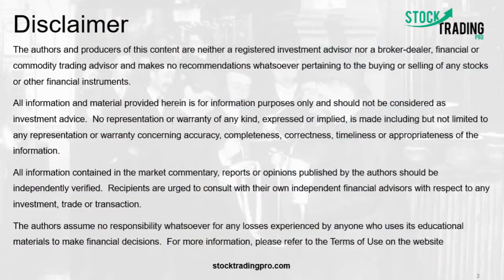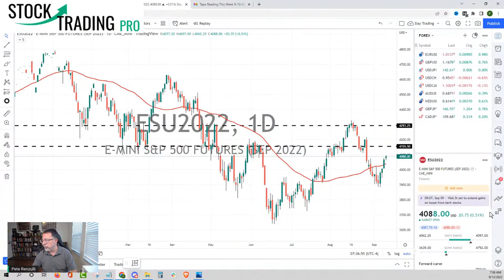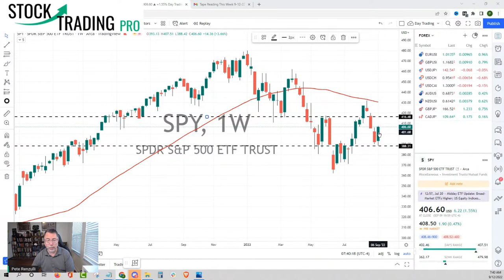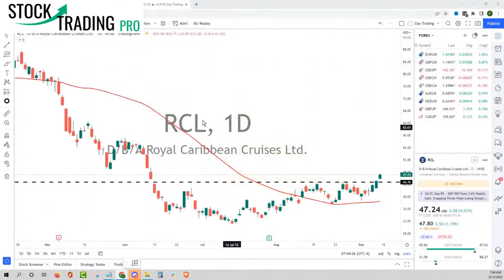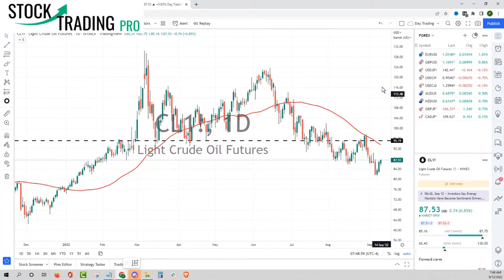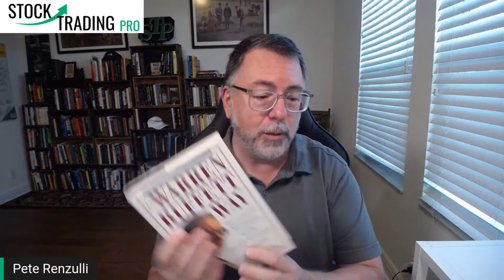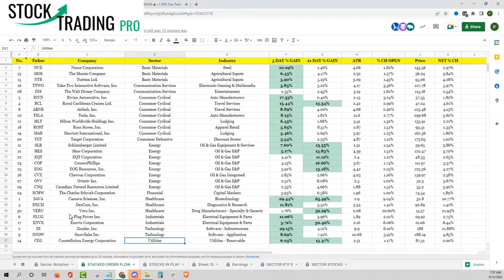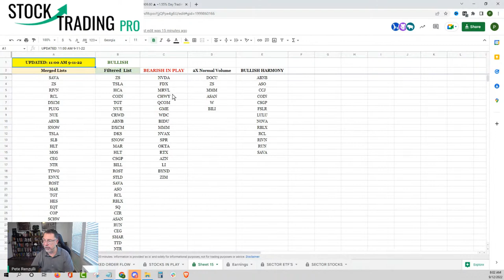STOCK MARKET BULLISH REVERSAL: OR BEAR TRAP?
STOCK MARKET BULLISH REVERSAL: OR BEAR TRAP?  CPI data this week, FOMC next week, light on companies reporting. After last week's 3-day surge higher, the stock market shifts back to the economy, inflation and interest rates.

Should be a fun week to read the tape. Can the bulls hold the bid or did we simply see a bear flag setting up? The bias is neutral at best for stocks. Critical to have a process or you can get chopped up in the indecision. If price action doesn't make sense to you, it's okay to be in cash.

Join us 7:30 AM for the Stock Market Live

These YouTube stock market live stream videos are for financial education purposes.